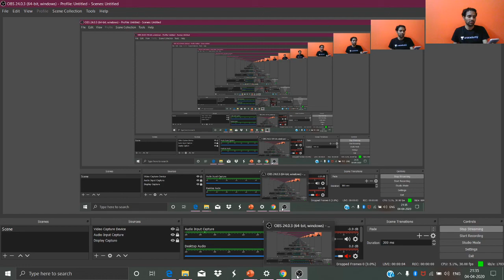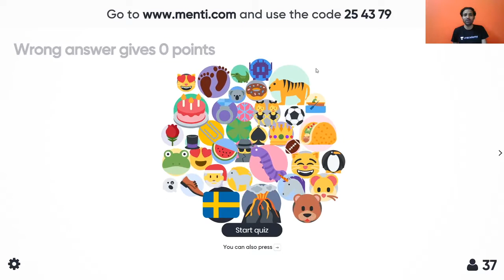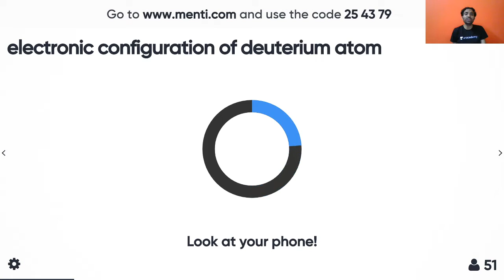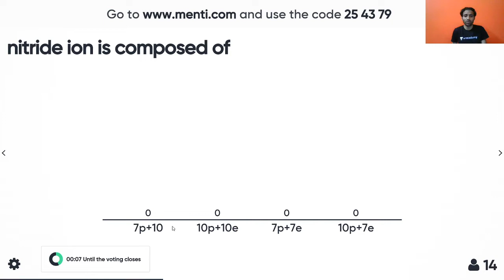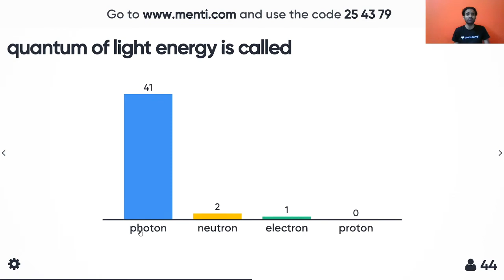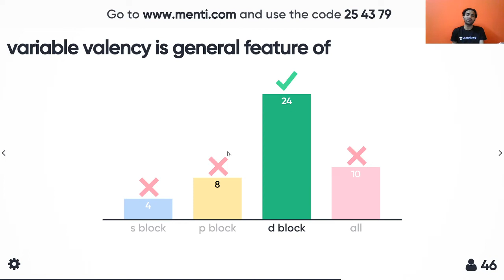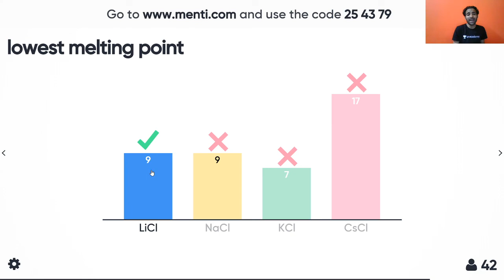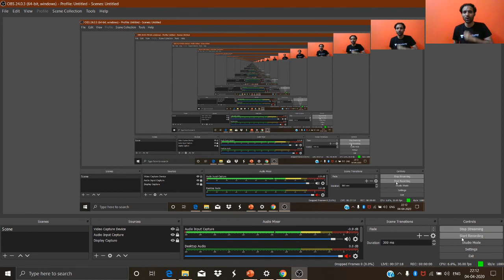Menti Quiz Chemistry | Atomic structure & Classification of elements | NSEJS & KVPY 2020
In this lesson, Himanshu Nath takes Menti Quiz for NSEJS & KVPY 2020. Here, Himanshu Nath covers the Atomic structure & Classification of elements of Chemistry. This will give you the hands-on practice of Chemistry for the Atomic structure & Classification of elements. He also shares his preparation strategy along with examples that will help you to crack the  NSEJS & KVPY 2020.

Himanshu Nath and more top Educators are teaching live on Unacademy.

Unacademy Subscription Benefits:
1. Learn from your favorite teacher
2. Dedicated DOUBT sessions
3. One Subscription, Unlimited Access
4. Real-time interaction with Teachers
5. You can ask doubts in a live class
6. Limited students
7. Download the videos & watch offline